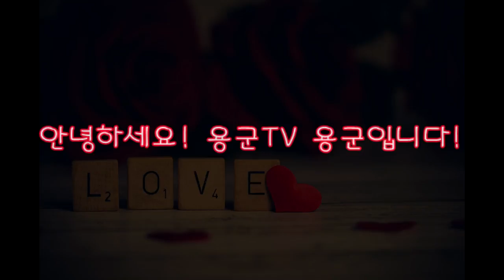용군TV 무당 유명한 무속인+몸이 부숴져라 일을 해도... 어떻게 이렇게 살았니... 너무 불쌍하고 가엽다 부천점집 김포점집 인천점집 유명한점집 용한점집 천상선녀 이남옥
됩니다.